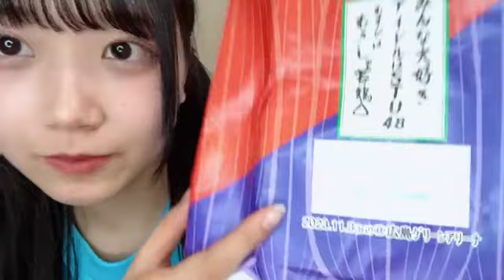濵田響 (STU48) SR 2023年 11月3日 23時11分